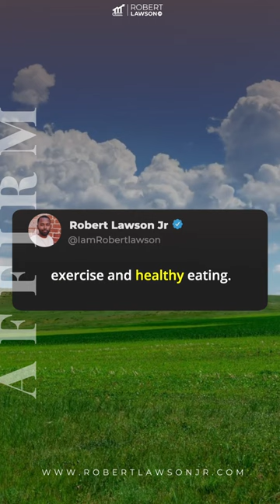Transform Your Health with Daily Commitments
Embrace the Winning Season with me, RobertLawsonJr, as we embark on a transformative HealthJourney together. This video is all about respecting your body, committing to regular exercise, and embracing a healthier lifestyle. 🥗💪

 Every day, in every way, we're becoming healthier and stronger. It's time to "Talk That Talk" and level up in our self-care routines! Remember, the road to good health starts with daily commitments. You got this! If you're ready to be the best version of yourself,

let's start today! Join me, and let's make a personal commitment to improve our health. God bless.